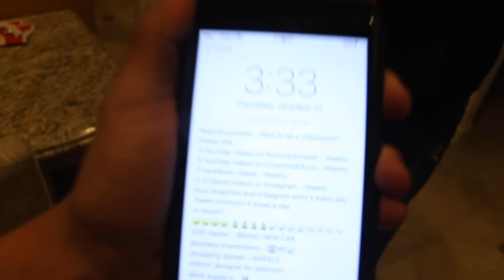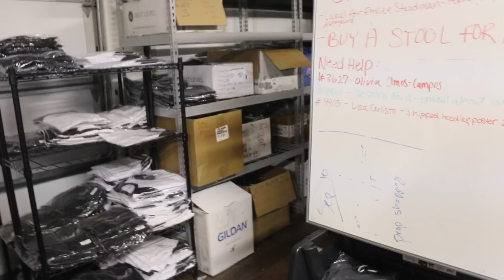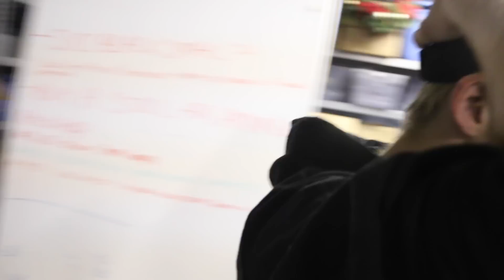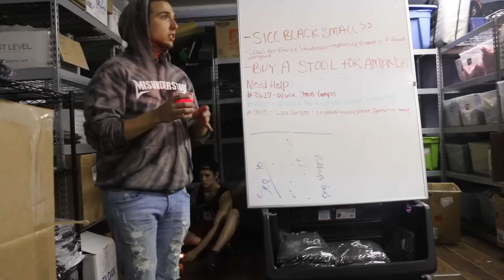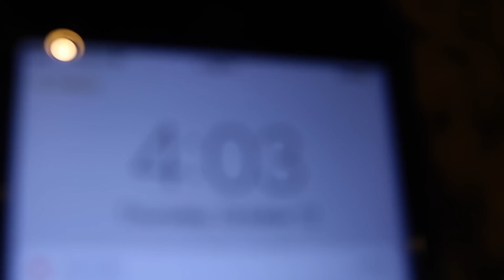EXPLORING HAUNTED GARAGE AT 3 AM! (WEAR HEADPHONES)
I regret making this video. Not only did stuff happen while filming but after filming. Yelling in my headphones, Sam and Aaron lightheaded, whispers. if you want to hear the whispers more clear, I would suggest to wear headphones.